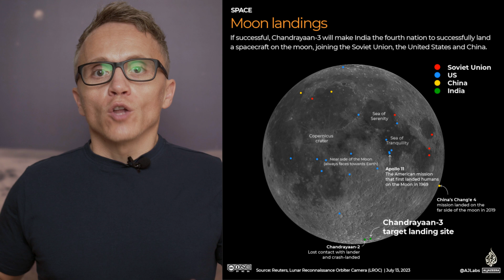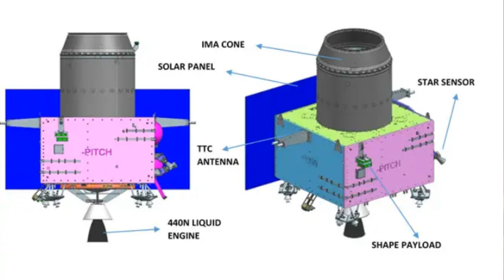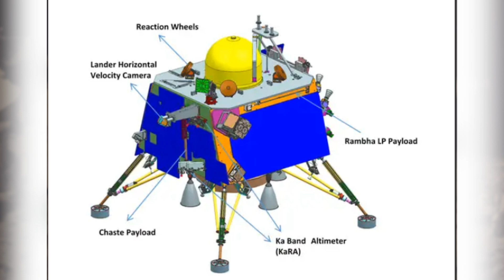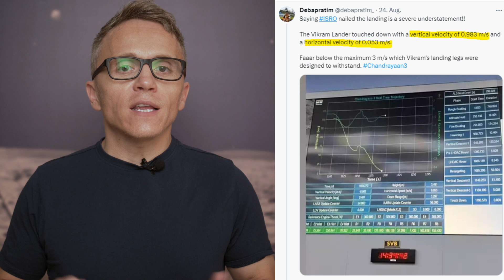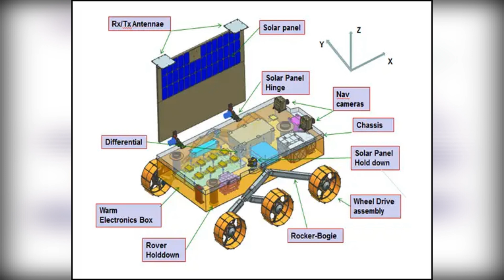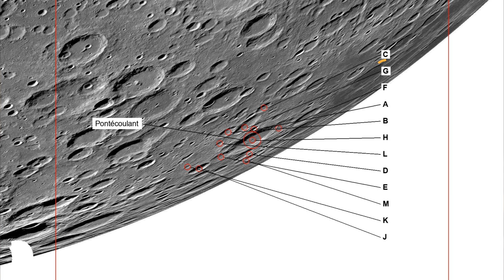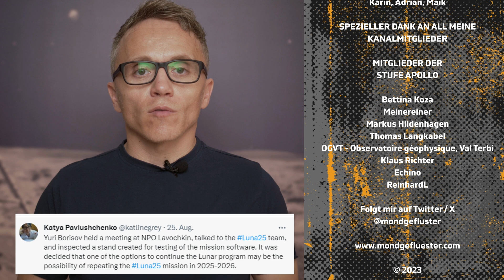Erfolg & Misserfolg auf dem Mond: Chandrayaan-3 und Luna 25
Herzlich Willkommen bei Mondgeflüster 🌑Indien, Die vierte Nation nach der Sowjetunion, den USA und China zu sein, die es schaffte, mit Chandrayaan-3 eine Sonde erfolgreich auf dem Mond zu landen: Das bedeutete viel für das inzwischen bevölkerungsreichste Land der Erde, ein aufstrebendes Schwellenland, geprägt immer noch von extremen Gegensätzen. Wir schauen in dieser Mondgeflüster Folge mal auf diese erfolgreiche indische Mondmission und wagen auch mal einen kleinen Blick auf die wenige Tage zuvor gescheiterte Luna 25 Mission.

▸ Bitcoin 35gDh2GQ7jgSLVtbb1ZCWA3UGtPsom2Zwn
▸ Dogecoin DE8J5HbMsiYishHyxLwepxqWHiGb7cbgYF
▸ Ethereum 0x0B72cEA8B541CcE74a873970e435e2361486e751

Das Video wurde mit Movavi Video Editor Plus erstellt

Videokapitel
▸ 00:00 Indiens Erfolg
▸ 03:24 Antriebsmodul
▸ 05:21 Landemodul
▸ 06:52 Rover
▸ 08:49 Luna 25